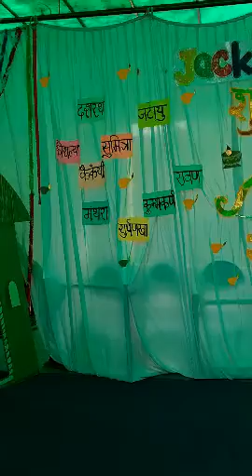DIWALI CELEBRATION 2019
Diwali is called the Festival of Lights and it is celebrated to honour Shree Ramchandra ji, the seventh avatar (incarnation of the god Vishnu). It is believed that on this day Rama returned to ayodhya after 14 years of exile during which he fought and won a battle against the demons and the demon king, Ravana. People lit their houses to celebrate his victory over evil (light over darkness). The goddess of happiness and good fortune, Mata Lakshmi, also figures into the celebration. It is believed that she roams the Earth on this day and enters the house that is pure, clean and bright.
 JACK N JILL School Family celebrated this festival together in the School campus. It can be seen from the glimpses of celebration that all the students were so happy and delighted. The feeling of festive celebration was brimming from the smiles on the faces of audience. The day Started Meditation where student focused their mind, than in Special assembly everyone sang Ram Stuti and Lamp Lightning was performed by Our Principal Mam. Our Vice Principal garlanded the photo of Lord Ram. After this the student of Class 6th-A recited “Ram Manka 108” and presented themselves in the character of Ramayan. Arvind recited the story of “Returning of Lord Ram with Mata Sita from Lanka to Ayodhya”. Our Vice Principal Sir Mr. Sumit Gurjar gave speech on this auspicious occasion. He shared the qualities of Lord Ram, Mata Sita, Shree Hanuman Ji, Shree Laxman Ji and Shree Sugriv. He motivated the students to get inspiration from the various characters of epic Ramayan.
After assembly there was a Story Telling program by the students of Classes 1st to 4th. In story telling students recited the story of various personalities from the Epic Ramayan.